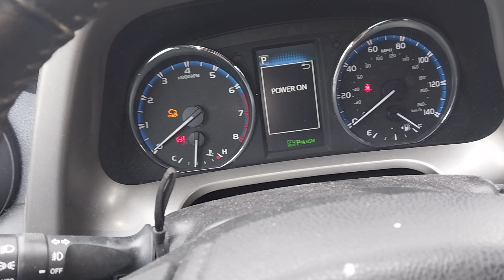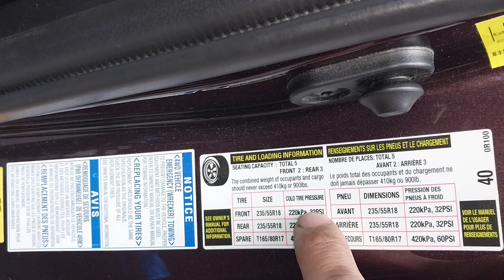2017 TOYOTA RAV4 LIMITED - COMO REINICIAR LUZ DE LLANTA BAJA.